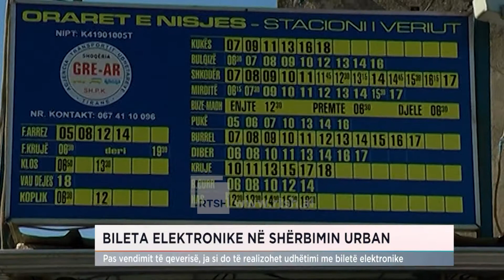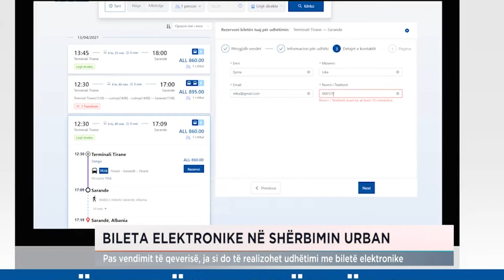Biletat elektronik në shërbimin urban, si do të realizohet udhëtimi me biletë elektronike